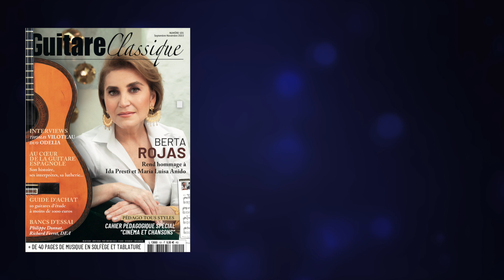Scarborough Fair – Guitare 1 | par Valérie Duchâteau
Extrait de Guitare Classique 101 - Septembre 2022
Retrouvez la partition complète dans le magazine
Enregistrement réalisé avec deux micros Sennheiser e 914 (guitare) et un MKE 600 (voix) :